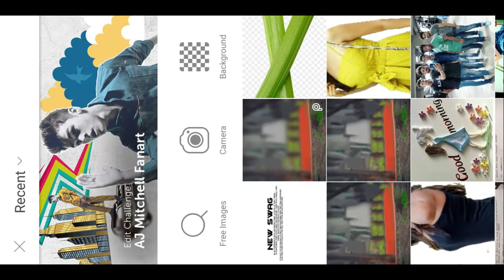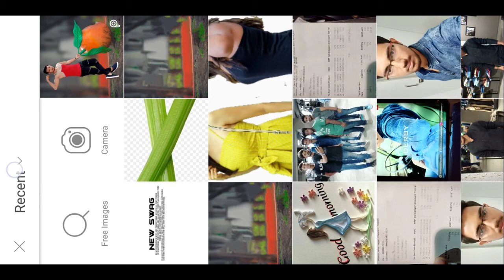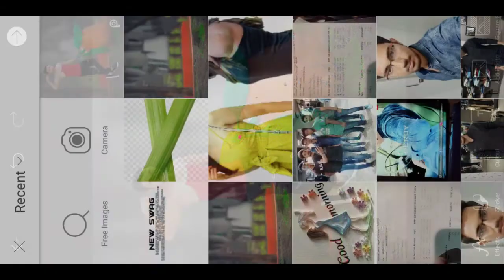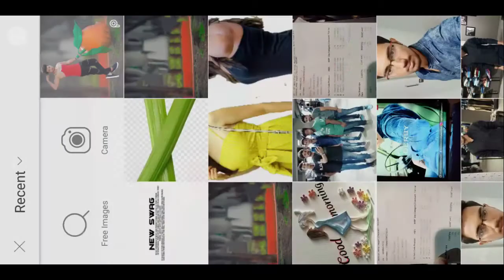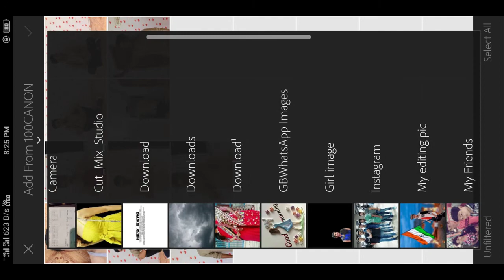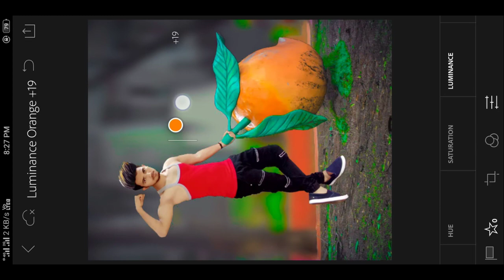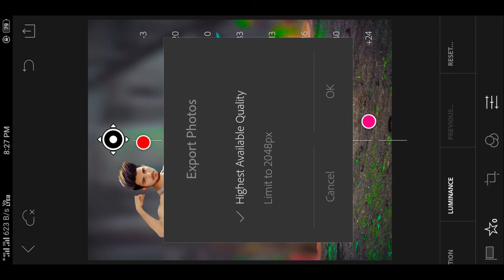Picsart New Swag photo Editing tutorial || picsart Editing 2018 || Rakesh creation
Hello friends,

🇸​🇺​🇧​🇸​🇨​🇷​🇮​🇧​🇪​   {  ITZ FREE  }

My top 5 Edits,,,

•••Thanks___For__watching__the__video•••

ViDEO BY " RAKESH CREATION "
"Rakesh creation"